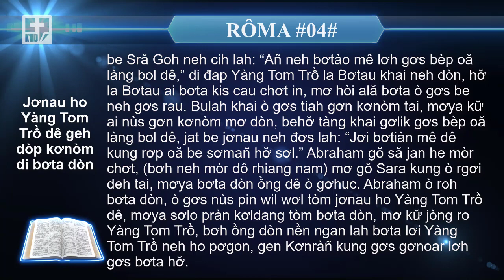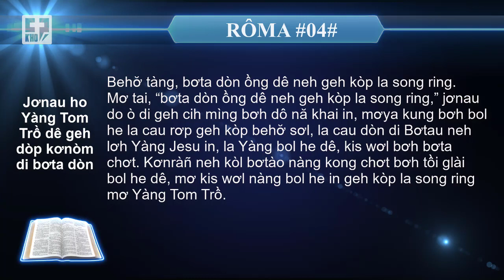📖 SRĂ GOH | RÔMA # 04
🔰 RÔMA # 04 🔰
❇️ Krơh bơta dòn Abraham dê
Behơ̆, bol he rơp đơs bơh Abraham, ồng pàng bol he jat poac să, ñchi khai neh git làm taih? Bơh dilah Abraham neh geh kòp la song ring bơh broă lơh, gen khai gơs bơta nàng jòng să; mơya di đap Yàng Tom Trồ ò di behơ̆ ò. Mbe Sră Goh đơs taih? “Abraham neh dòn Yàng Tom Trồ, gen tàng bơta hơ̆ geh kòp la song ring khai in.” Gơwèt hơ cau lơh broă, gen jền tơngai ò kòp la phan ai gòi, mơya kòp la dồs, ai cau ò lơh broă dô êt lơi mơya dòn Yàng Tom Trồ la Bơtau kòp cau glài la song ring, gen bơta dòn cau hơ̆ dê geh Yàng Tom Trồ kòp la song ring. Tài bơh hơ̆ Dabit neh đơs bơh bơta lơngai cau mơ Yàng Tom Trồ neh kòp la song ring khai in ò di bơh broă lơh lah:
“Lơngai cau lơi in geh toh bơta tìs glài,
Mơ tồi glài geh jơm ndơp.
Lơngai cau lơi in Yàng ò kòp tồi glài tai.”
Behơ̆, bơta lơngai hơ̆ mìng ai cau kong siat gơltau in hala kung ai cau ò kong siat gơltau in sơl ơ? Bơh bol he đơs lah bơta dòn Abraham dê geh Yàng Tom Trồ kòp la song ring khai in. Behơ̆, Abraham geh kòp la song ring mbe lơi taih? Lài hala tơnơ̆ mơ tŭ kong siat gơltau taih? Ò di tơnơ̆ mơ tŭ ồng kong siat gơltau ò, mơya lài mơ tŭ hơ̆ gơ dê. Abraham neh dòp geh tềl siat gơltau, be tềl tap ƀang kì bơta song ring dê mơ ồng neh dòp geh bơh bơta dòn tòm tŭ òhềt kong siat gơltau; tồ lơh gơs bèp jơh ală cau dòn ò kong siat gơltau in, nàng bol khai in kung geh kòp la song ring, mơ kung lơh gơs bèp ală cau kong siat gơltau dê, hơ̆ la ală cau ò di mìng kong siat gơltau lơm ò, mơya kung kis jat krơh bơta dòn Abraham la ồng pàng bol he dê neh gơs lài mơ tŭ òhềt kong siat gơltau.
❇️ Jơnau ho Yàng Tom Trồ dê geh dòp kơnòm di bơta dòn
Tòm tŭ Yàng Tom Trồ ho pơgon mơ Abraham mơ jơi bơtiàn khai in geh pơrdòn lơgar dunnia lơh gơs sre brê ò di bơh bơta boh lam, mơya hơ̆ la tài bơh bơta dòn khai geh kòp la song ring bơh Yàng Tom Trồ. Mơ dilah bơta ho pơgon Yàng Tom Trồ dê ai ală cau kơnòm di bơta boh lam in, gen bơta dòn gơlik ò kwơ, mơ jơnau ho pơgon Yàng Tom Trồ dê gơlik sang gòi, bơh bơta boh lam tơnggơs bơta gơjrañ dờng, mơya tiah lơi ò gơs bơta boh lam, gen kung ò gơs tìs mơ bơta boh lam sơl.
Behơ̆ tàng, bơh bơta dòn mơ jơnau ho pơgon bơh bơta nđàc, geh kơ̆ nền jơh jơi bơtiàn Abraham in, ò di ai mìng jơi bơtiàn ơm hơđơm gơnoar bơta boh lam lơm, mơ kung ai jơi bơtiàn gơs bơta dòn Abraham in sơl, la ồng pàng đah hwềng jơh ală bol he dê, be Sră Goh neh cih lah: “Añ neh bơtào mê lơh gơs bèp oă làng bol dê,” di đap Yàng Tom Trồ la Bơtau khai neh dòn, hơ̆ la Bơtau ai bơta kis cau chơt in, mơ hòi ală bơta ò gơs be neh gơs rau. Bulah khai ò gơs tiah gơn kơnòm tai, mơya kư̆ ai nùs gơn kơnòm mơ dòn, behơ̆ tàng khai gơlik gơs bèp oă làng bol dê, jat be jơnau neh đơs lah: “Jơi bơtiàn mê dê kung rơp oă be sơmañ hơ̆ sơl.” Abraham gŏ să jan he mòr chơt, (bơh neh mòr dô rhiang nam) mơ gŏ Sara kung ò rgơi deh tai, mơya bơta dòn ồng dê ò gơhuc. Abraham ò roh bơta dòn, ò gơs nùs pin wil wơl tòm jơnau ho Yàng Tom Trồ dê, mơya sơlo pràn kơldang tòm bơta dòn, mơ kư̆ jòng ro Yàng Tom Trồ, bơh ồng dòn nền ngan lah bơta lơi Yàng Tom Trồ neh ho pơgon, gen Kơnràñ kung gơs gơnoar lơh gơs bơta hơ̆. Behơ̆ tàng, bơta dòn ồng dê neh geh kòp la song ring.
Mơ tai, “bơta dòn ồng dê neh geh kòp la song ring,” jơnau do ò di geh cih mìng bơh dô nă khai in, mơya kung bơh bol he la cau rơp geh kòp behơ̆ sơl, la cau dòn di Bơtau neh lơh Yàng Jesu in, la Yàng bol he dê, kis wơl bơh bơta chơt. Kơnràñ neh kòl bơtào nàng kong chơt bơh tồi glài bol he dê, mơ kis wơl nàng bol he in geh kòp la song ring mơ Yàng Tom Trồ.